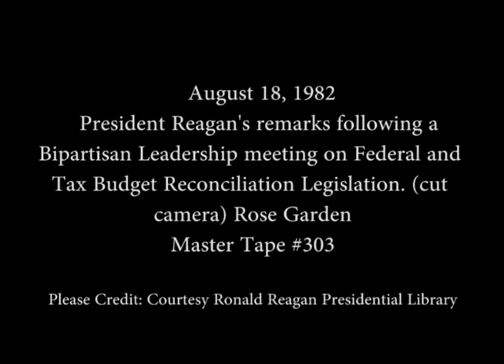President Reagan's remarks on Federal and Tax Budget Reconciliation Legislation on August 18, 1982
Full Title: President Reagan's remarks following a Bipartisan Leadership meeting on Federal and Tax Budget Reconciliation Legislation. (cut camera) William Simon makes remarks with question and answer session with press following a Bipartisan Leadership meeting on Federal and Tax Budget Reconciliation Legislation. Rose Garden on August 18, 1982

Transcript: N/A

Production Date: 8/18/1982

Access Restriction(s):Unrestricted
Use Restriction(s):Unrestricted